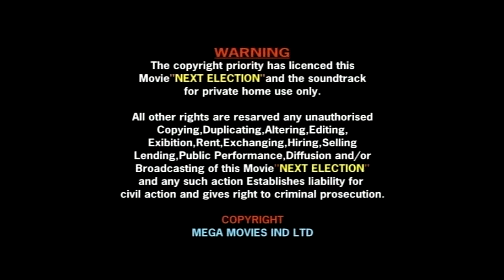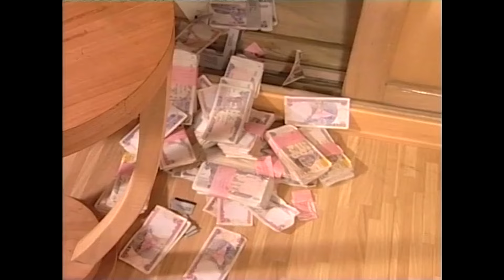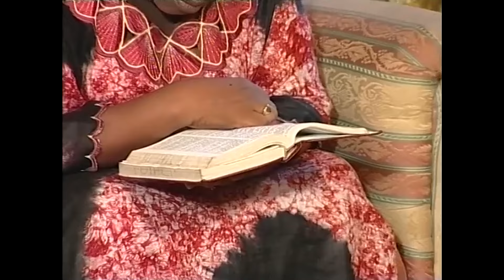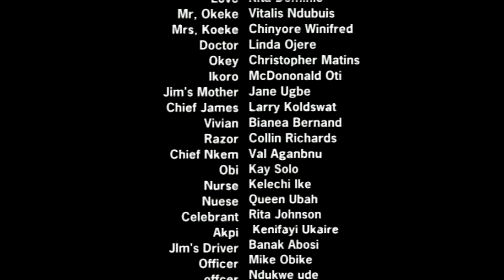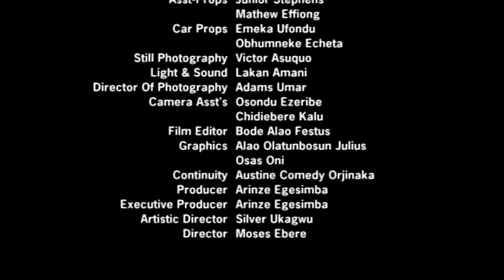COMMENT UN HOMME RICHE ACHÈTES UNE FILLE SANS-ABRI PAR AMOUR |RITA DOMINIC|FILM NIGÉRIEN EN FRANÇAIS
Dans une histoire d'une générosité inattendue, l'acte d'un homme riche d'acheter une fille sans abri mène à une profonde exploration de l'amour.
Mettant en vedette; RITA DOMINIC, KANAYO .O. KANAYO